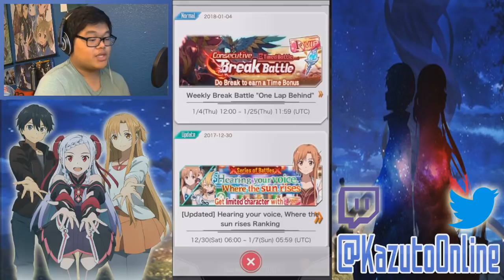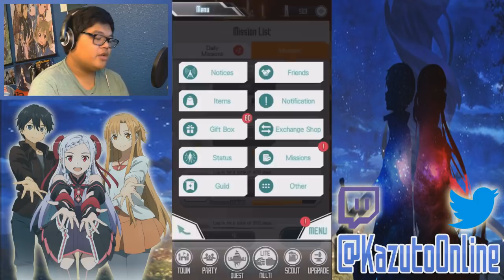Kimono Step 5 Scout, New Years Ranking (30s, 37s), & Break Battle - Sword Art Online Memory Defrag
Welcome back to Sword Art Online Memory Defrag! Today, I do up to step 5 for Happy Hatsumoude in Kimono Scout, 2 Guarantee scouts, scout for New Years Silica, go through the New Years ranking event Hearing Your Voice Where The Sun Rises (30 seconds, 37 seconds with free Asuna), and go through the new Break Battle Event!